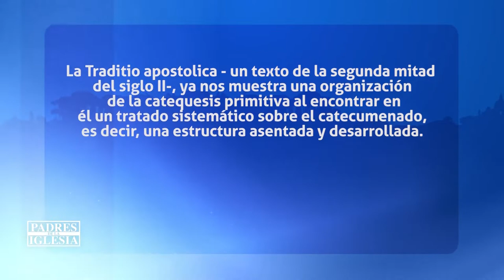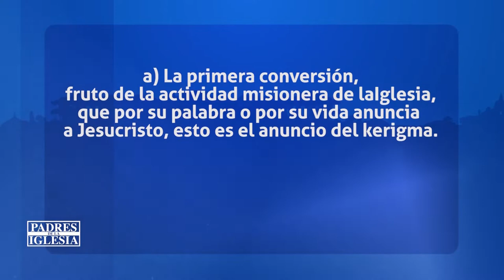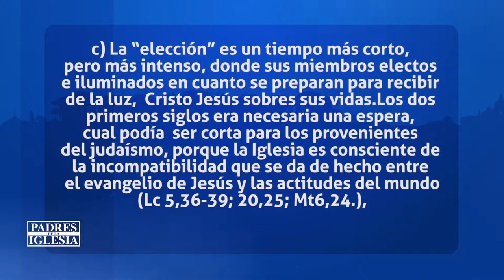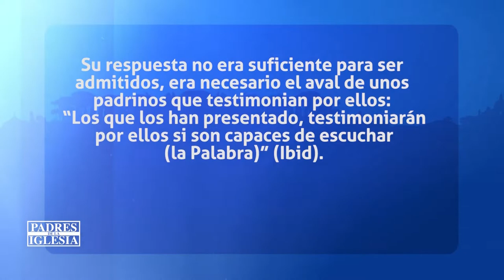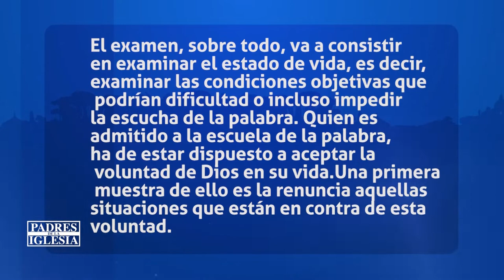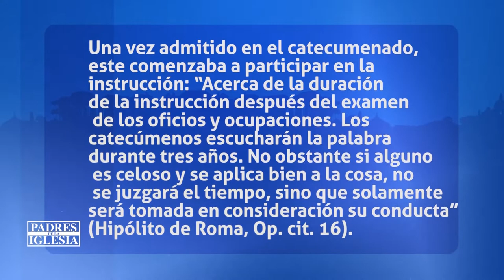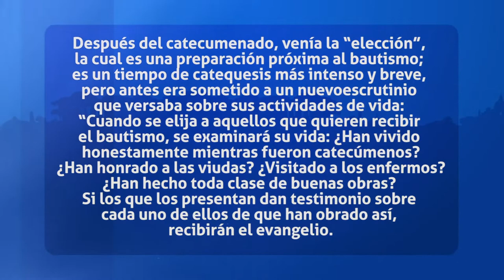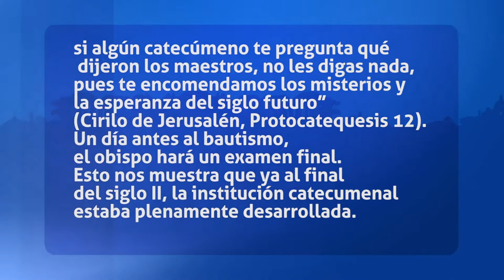Padres de la Iglesia: El Tridio Apostólico